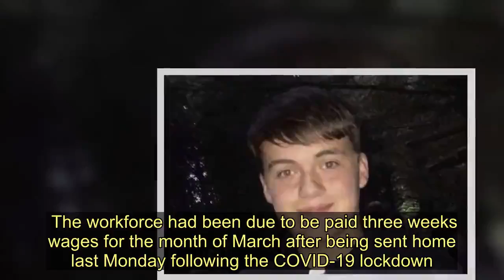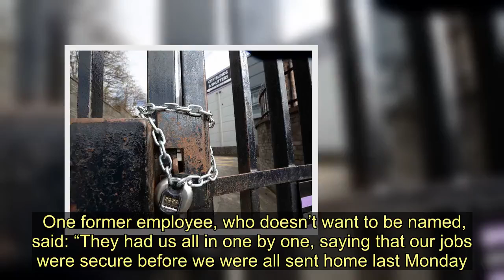Staff left 'high and dry' after Scots blinds company folds due to global coronavirus pandemic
Furious employees of a Scots blind company have been left “high and dry” after the company failed to pay their wages before shutting up shop.  More than 60 people employed by Glasgow-based City Blinds & Shutters were told the company had ceased trading through an email sent at 4am yesterday.  The workforce had been due to be paid three weeks wages for the month of March after being sent home last Monday following the COVID-19 lockdown.  But the firm has now failed to pay them their earnings despite employee claims that they were guaranteed job security on March 23.    One former employee, who doesn’t want to be named, said: “They had us all in one by one, saying that our jobs were secure before we were all sent home last Monday.  “They asked us to take a week’s unpaid leave and we would get paid on Tuesday for the month of March. Then we would go on to the 80% furlough from there.  “But now we’ve got no money in the bank and an email from them saying they’ve tried everything they could but they’ve basically ceased trading.  “They’ve left about 60 of us high and dry on the day that everybody’s bills are due paid.  “They never gave us any notice so we could’ve tried to cancel direct debits or anything like that.   "All we got was an email sent at 4am saying there’ll be no money in the bank.”  The worker is furious that staff were not given more notice as they now battle to pay their bills and try to find alternative employment during this trying time.  They added: “We could have spent the last week trying to sort things out, trying to get Universal Credit or any of these temporary jobs that are going about but everybody thought we would be okay.  “We thought we’d manage with the three weeks wages before going onto the 80% salary.  “They looked us straight in the face and told us we had a job with the company. It’s sickening what they’ve done.”  The email from company bosses Craig Dunlop and Danny Ferrie told former staff they were closing both City Blinds & Shutters Ltd and City Blindmakers Ltd.  The two bosses have now instructed their solicitors to begin the liquidation process and staff will be contacted with instructions on how to claim back their lost wages shortly.    A statement from the company said: “It is with a heart wrenching regret that after 16 years we have had to cease trading both our businesses from today resulting in the loss of 63 staff’s jobs.  “City Blinds & Shutters Ltd had been trading sustainably well until the coronavirus took its toll on our society.  “Our business depends on us going into people’s homes and measuring, selling and then fitting blinds and shutters on peoples windows.”  They said the company applied for a loan from the bank but were declined on March 24 despite directors attempting to secure it against their own homes.  The directors also sought clarity on the various government schemes open to them and liaised with their local politicians.    They added: “The delay in advising our staff of the news was d